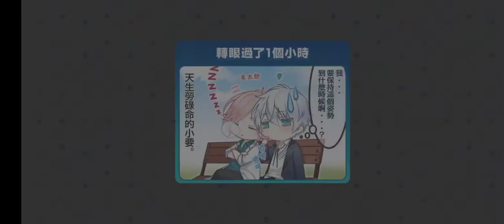募戀英雄-九條 壯馬 和當家玩偵探遊戲